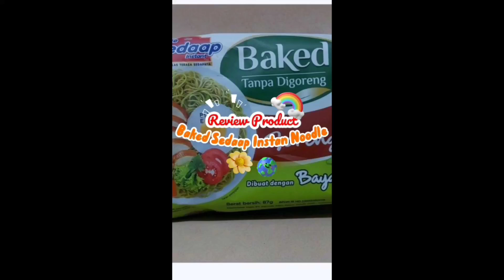Review Product Baked Sedaap Instant Noodle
Video of Reviewing a Product

Name: Febrina Hayu Hastanti

Class: MBS 2D

Product: Sedap Instant Baked Noodles

Lecturer: Endah Kurtianti, M.Pd.